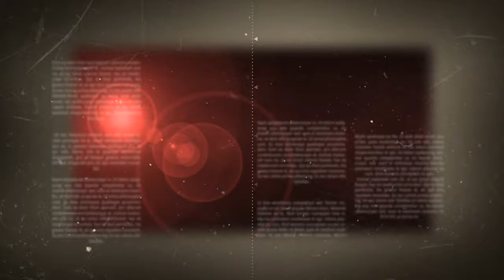Grill brush Review | Texas brush | no 1 BBQ grill cleaning Brush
Introducing the new Smart Grill Brush from Texas brush,  the no 1 Best  Grill cleaning brush on the market .

why Smart Grill Brush is best?
✔️ WEAR INDICATOR: Our patented “wear indicator” “Smart replacement” tells you exactly when it’s time to replace brush heads. This revolutionary feature prevents overuse.
✔️ COMFORTABLE: Comfortable and durable handle makes cleaning grill fast and easy.
✔️ HEAVY DUTY AND DURABLE: Reinforced heavy gauge steel, designed to hold up to extreme temperature and use.
✔️ SAFETY FIRST: 31” x 1 1/4” handle keeps you safely away from the heat.
✔️ VERSATILE: use the right replacement head for the type of grate. Replace brush heads quickly without any tools.

WHY YOU SHOULD TRY US?
what makes us better than others
money-back guarantee : we offer 100% no question ask money back guarantee

High-End Durability : Our Smart Grill Brushes are extremely durable and can withstand very high temperatures up to 800 degrees. The brushes will ensure you are able to clean your grills day in day out without needing to replace your brush every week.

No Guesswork :When your brush does begin to reach the end of its life, you won’t be caught off guard. Our signature smart wear indicator will allow you to monitor your brush’s condition over time so that you know exactly when to replace it. This will save any guesswork on your part and prevent overuse.

Seamless Safety: We value safety above all, and we know that when you are dealing with high-temperature grills you must be protected from the heat. That is why our brush is 31 inches long, keeping you at a safe distance from harm. Our brush grips are also heat resistant and anti-microbial, which stops the spread of germs in your kitchen.

Easy To Use : Using a Smart Grill Brush is easy for everyone, as we have taken great care to make our handles as comfortable as possible so that cleaning grills will no longer be such a chore!

Versatile : The final feature of our Smart Grill Brush is extreme versatility. You can use any of our compatible brush heads to suit any grill surface. You can swap the brush heads quickly and easily without any tools, meaning you will never find yourself unprepared.

made in usa : Handcrafted in the U.S.A., these brushes are things of beauty that you can actually use. You see, this here Texas Brush is no ordinary brush.

Revolutionary Feature : Our patented “wear indicator” “Smart replacement” tells you exactly when it’s time to replace brush heads. This revolutionary feature prevents overuse.

built and design for restaurants : restaurants demand extreme durability brushes are used 12-14 hours per day 24/7 365 days per year, clean up must be fast , brushes should be able to withstand very high temperatures 500-800 degree grills

a free sample for the restaurants : we offer 30 day free trials for the restaurant owners
with a free sample

All of these features combine to make a grill brush that goes further than any other, giving you the power of smart cleaning in your kitchen.

Gear Heads | The Best Grill Brushes for Easy Summer Grilling

grill brushes,
grilling equipment,
 grilling tips,
grill brush,
best grill brushes,
grill brushes reviews,
 best grilling equipment,
 cooking equipment,
equipment reviews,
america's test kitchen,
 americas test kitchen,
america's test kitchen gear heads
America's Test KitchenCook's IllustratedCook's Countrycooking recipeslearn to cookcooking videosrecipecooking showcooking tv showfood sciencewhat's eating dangear headstest cooktest kitchen
Grill brush, bristle free grill brush, Kona, Safe Clean
Texas brush, Smart grill brush
Grill Brush, Kickstarter, Grill Rescue